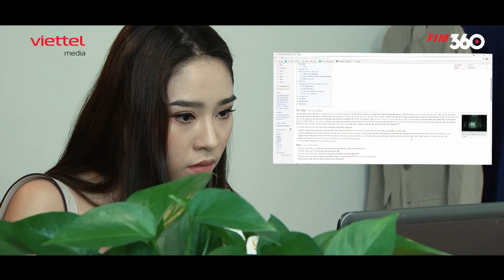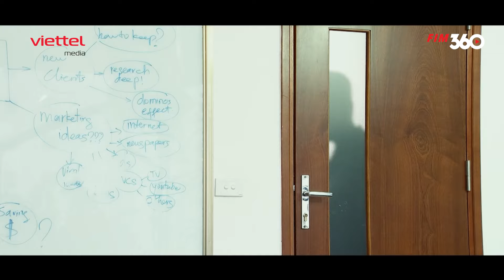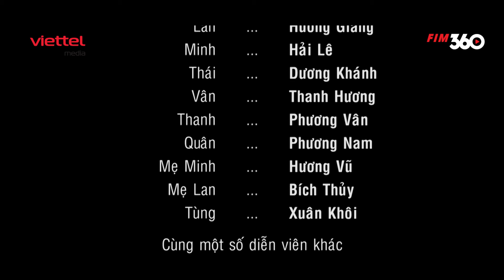[PHIM TRUYỀN HÌNH] YÊU ĐẾN TẬN CÙNG - TẬP 4 | PHIM TÂM LÝ TÌNH CẢM GIA ĐÌNH VIỆT NAM HAY NHẤT 2024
Phim kể về Lan - một cô gái hiền lành, tốt bụng đang chuẩn bị làm đám cưới với Minh thì cô đột ngột bị tai nạn. Tai nạn đã đánh thức nhân cách khác của Lan, đối lập hoàn toàn với con người hiện tại: nhỏ nhen, độc ác, lì lợm. Mỗi khi nhân cách xấu của Lan lấn át, Minh lại thêm nghi ngờ tình yêu của mình dành cho cô. Hành trình tự chữa bệnh, giữ lại bản tính lương thiện cũng là hành trình Lan tìm được tình yêu đích thực của mình.

Cao Minh Đạt (vai Đức), Anh Thư (vai Hà An), Nhung Kate (vai Ngọc Nga), Linh Sơn (vai Quân)…

Phim YÊU ĐẾN TẬN CÙNG phát sóng vào lúc 20h hằng ngày trên kênh kênh Youtube Trạm Phim - Viettel Media. Mời mọi người cùng đón xem!!